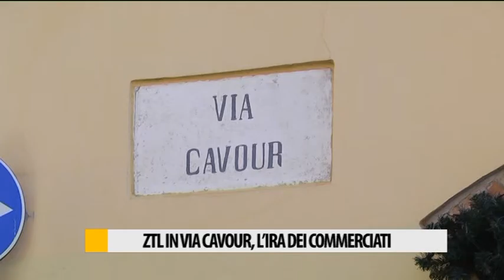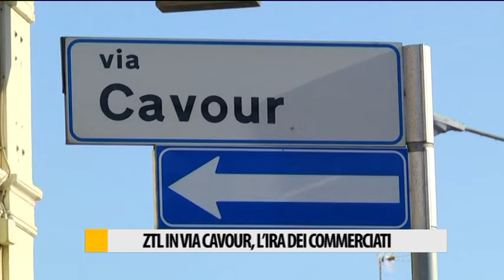ZTL in via Cavour, l'ira dei commercianti